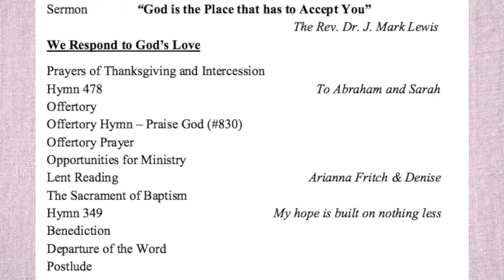standrewskw160221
Service from St. Andrew's Presbyterian Church, Kitchener on February 21, 2016.